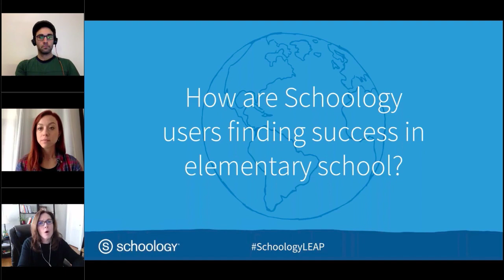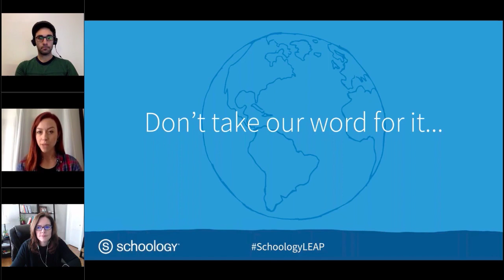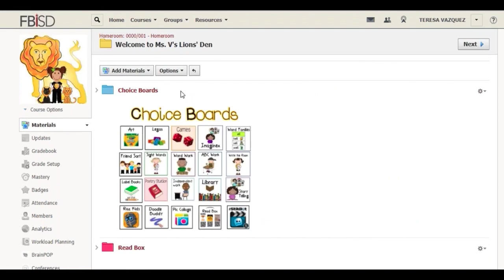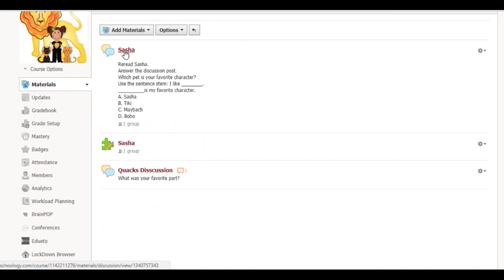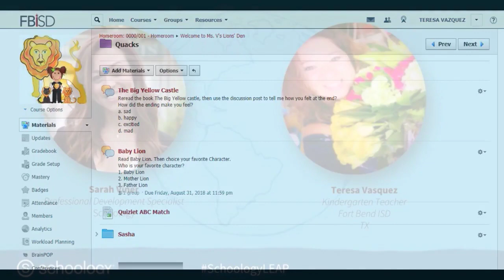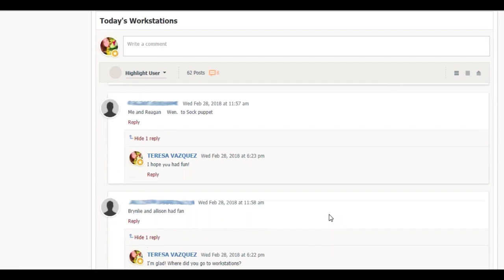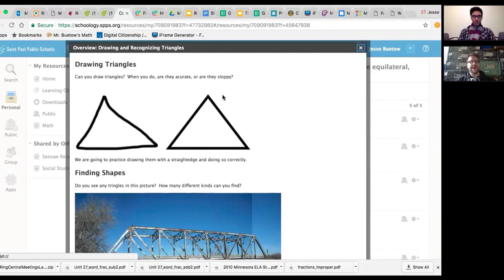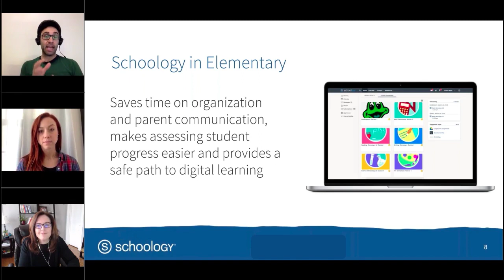Leap Elementary 2018